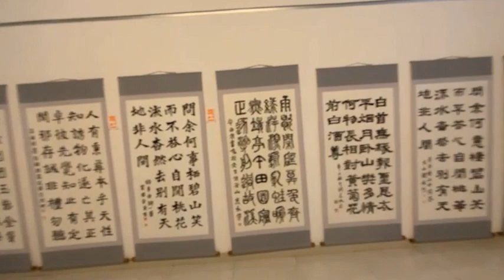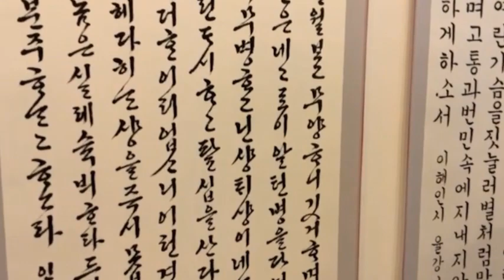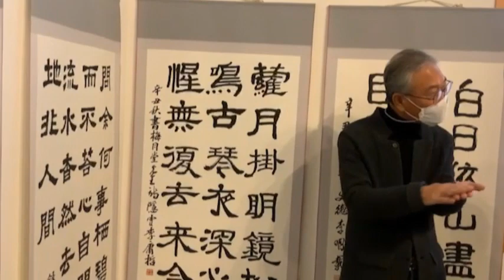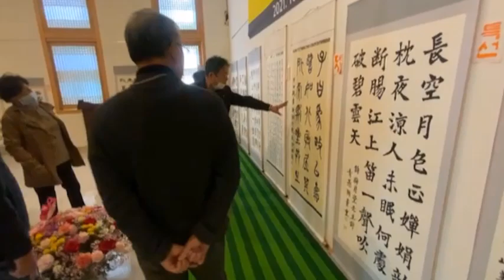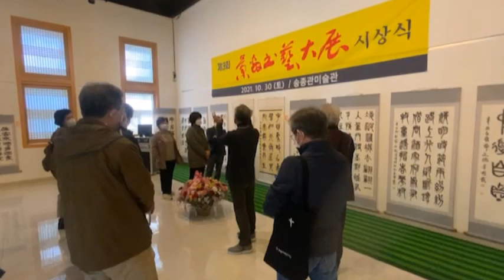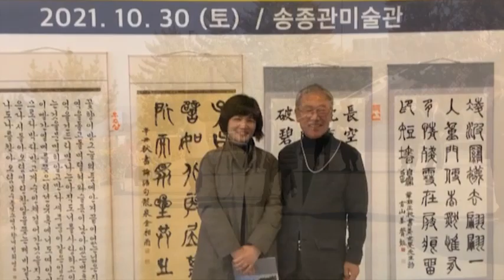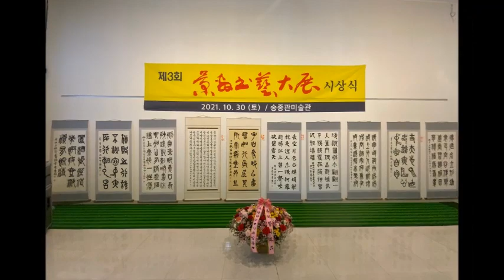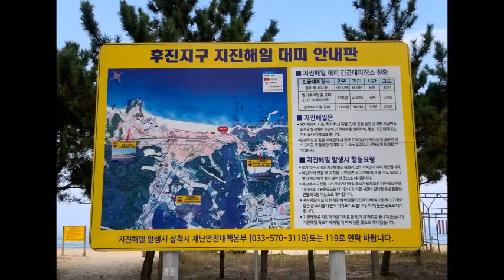독서당 서예반 宋鍾寬美術館 방문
독서당서예반 / 삼척시 宋鍾寬美術館 방문 / 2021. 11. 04 / 景尃 宋鍾寬
제3회 경부서예대전 / 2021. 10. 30. ~ 11, 05
강원도 삼척시 새천년도로 229  /  송종관미술관,